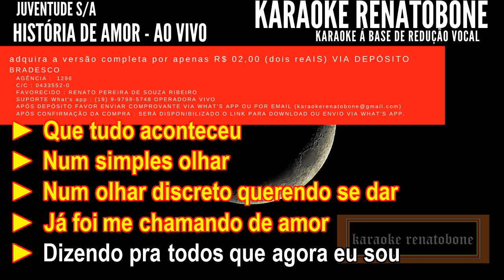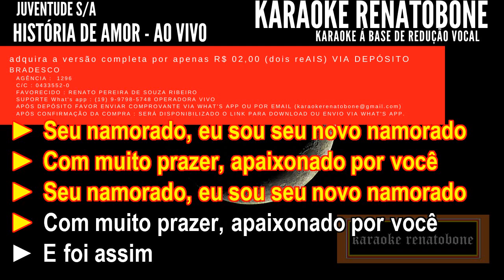HISTÓRIA DE AMOR ao vivo JUVENTUDE SA karaoke amostra